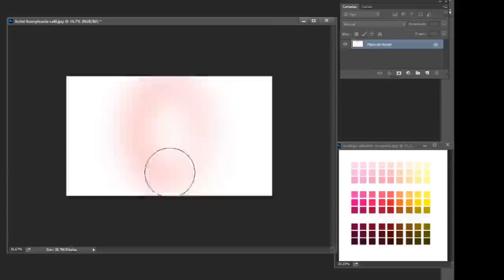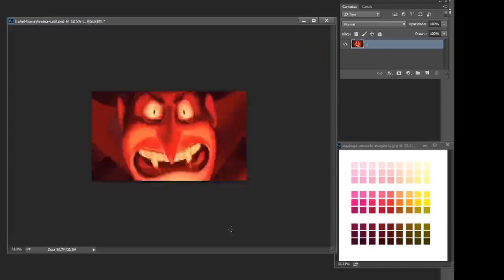SPEED PAINTING - Color Study (Hotel Transylvania)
digital painting.

photoshop and cintiq wacom